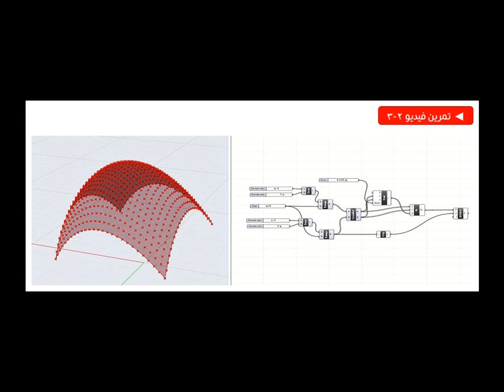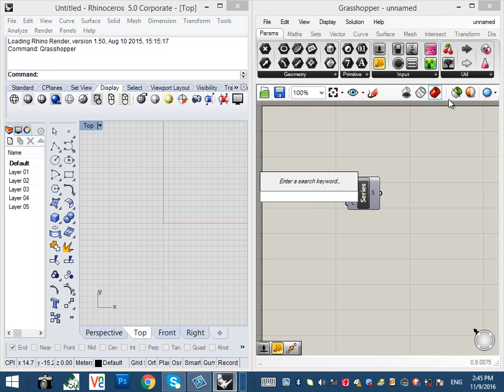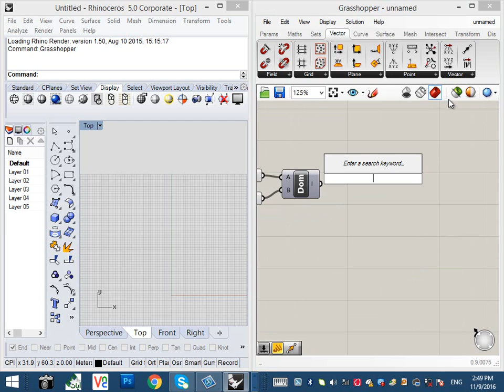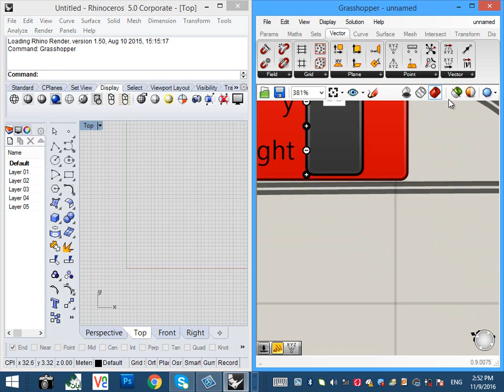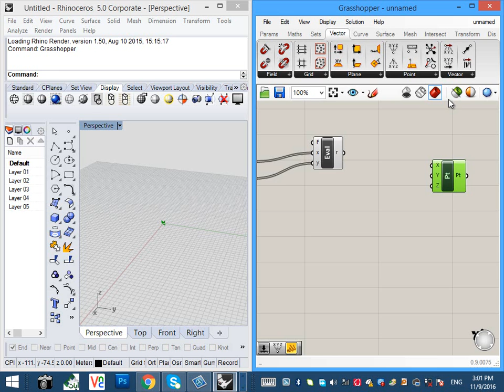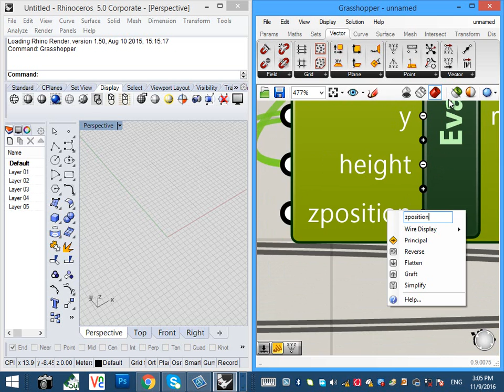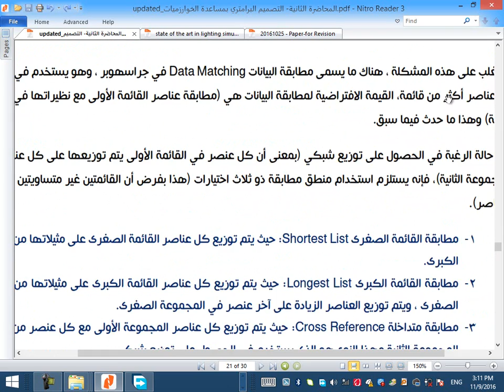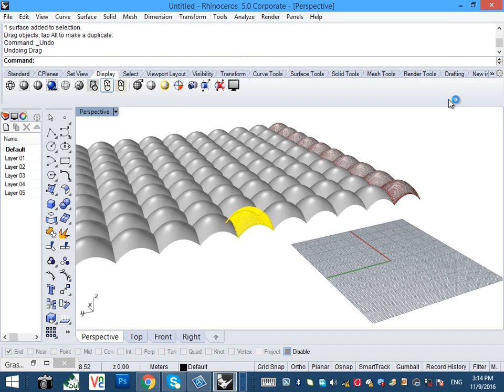Grasshopper Lecture 05_3d equations